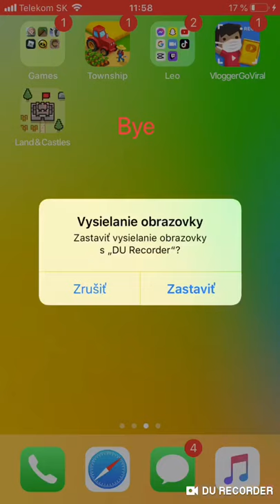Playing Land And Castles #1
Nah hi